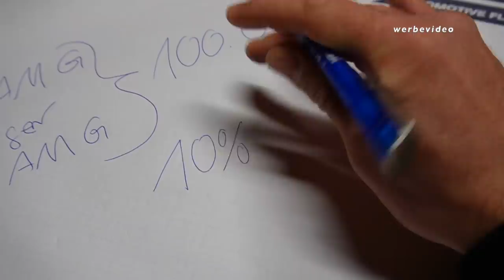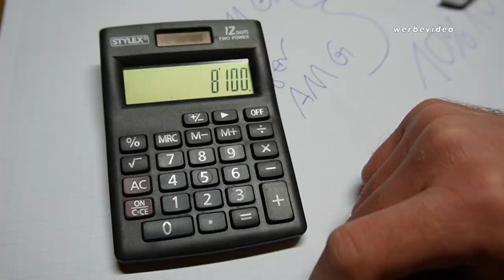Tsallo Back im Autohandel Business ?! Soviel hab ich im ersten Monat 2022 verdient !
ich hau euch mal wieder Daten, Fakten & Zahlen zu meinem ersten Monat 2022 im Autohandel raus.